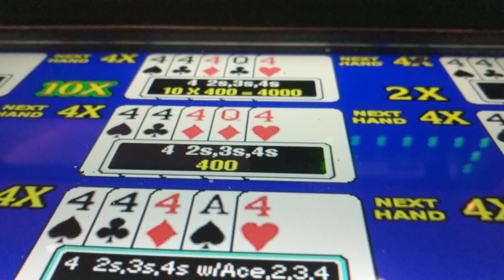Four's dealt 10 play ultimate x video poker ddbp 10X hit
5c denom, Quads